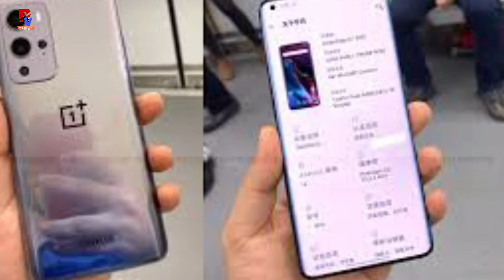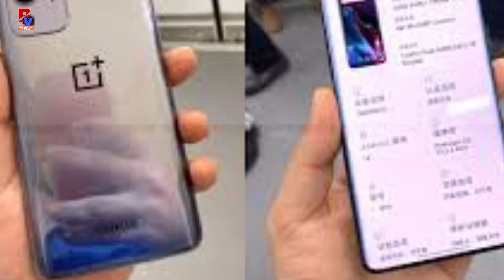OnePlus 9 and 9 Pro Launch Date Confirm full specification Price Leake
Hello
Dosto Namskar Wellcome to my channel dosto Maine apko aj ke Video me batya hai ki OnePlus 9 and 9 Pro Launch se pahele specifications Leake full specification Price first look review.